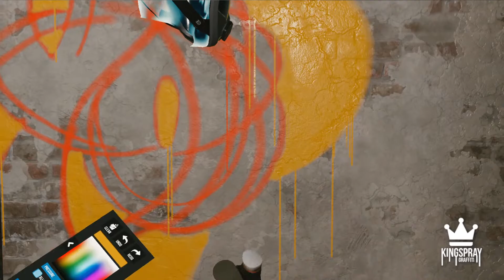TOKYO word challenge time! Kingspray graffiti vr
G'day, hope everyone is staying safe inside or in vr.
200 subscriber special coming soon, thanks for the support even in changing times.
The word challenge for this video is Tokyo and using the colours red, yellow and... grey.

Video editing etc,Artwork and Thumbnail design,Footage sourced from,Music - MrBuzZz here